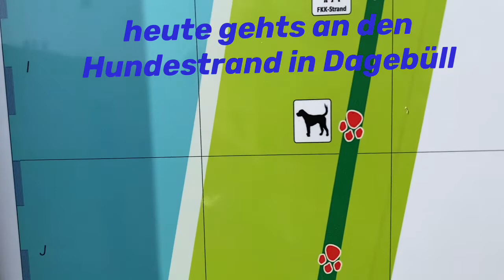𝐇𝐮𝐧𝐝𝐞𝐬𝐭𝐫𝐚𝐧𝐝 𝐢𝐧 𝐃𝐚𝐠𝐞𝐛𝐮̈𝐥𝐥 𝐒𝐜𝐡𝐥𝐞𝐬𝐰𝐢𝐠 𝐇𝐨𝐥𝐬𝐭𝐞𝐢𝐧 - Urlaub in Deutschland 2021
heute ging’s mit Hermine the Beagle an den Hundestrand von Dagebüll
Spaß für alle Hunde

Winterwonderland mit Hermine - moregntliches Gassi gehen im Pulverschnee - was ein Spaß für Hermine !